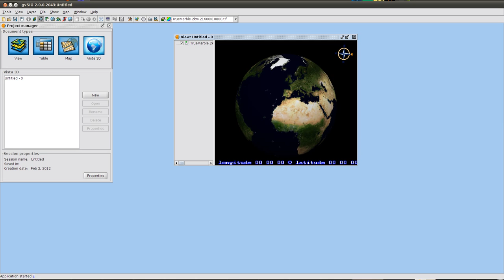netCDF_raster_gvSIG3D.ogv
How to load a netCDF raster layer in gvSIG 3D (for gvSIG 2.0 series).